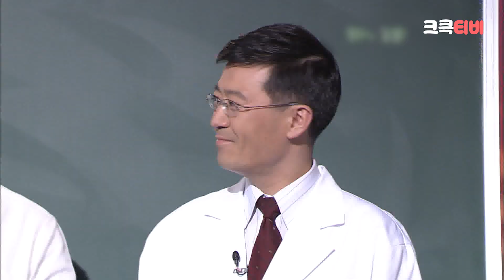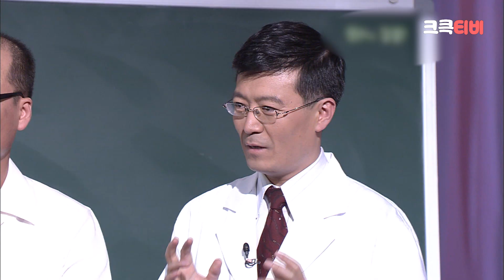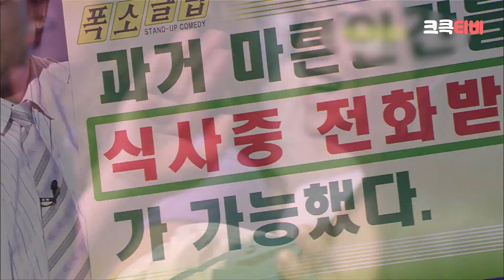[크큭티비] 크큭정주행 : 폭소클럽 FULL VOD | ep.128 | KBS 050530 방송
▶출연자정보: 김인석, 윤정화, 이동윤, 이상민, 이상호, 황현희, 홍록기, 장동민, 유상무, 정철규, 강유미, 김영민, 홍경준, 최형만, 김지선, 정한용, 김홍식, 김지혜, 안영미, 오승환, 최현진, 최경화, 김재욱